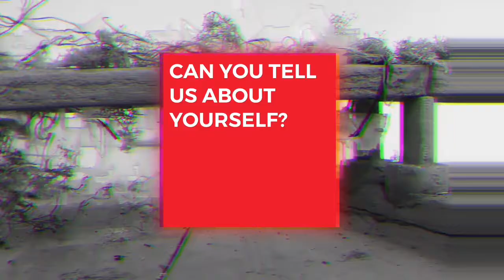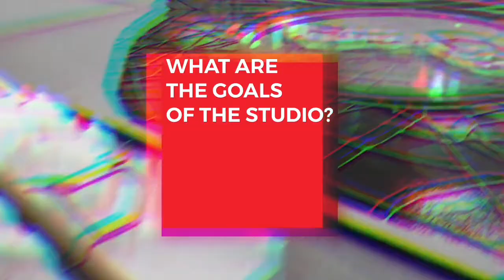Confluence Asks : Architect + Instructor, Duncan Lewis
Introduction to one of our studio tutor, architect Duncan Lewis.